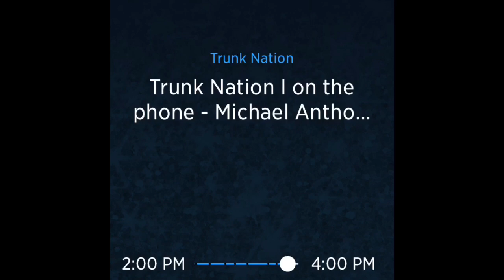Mike on VH